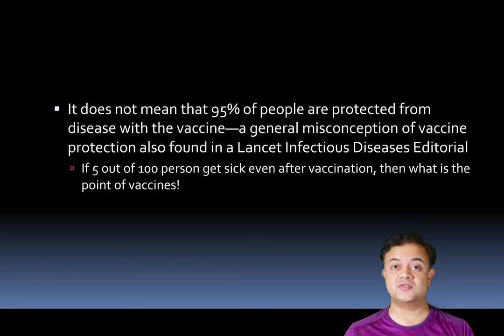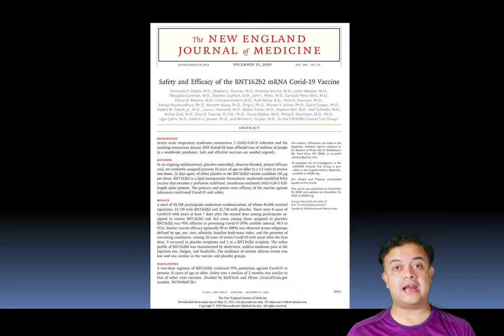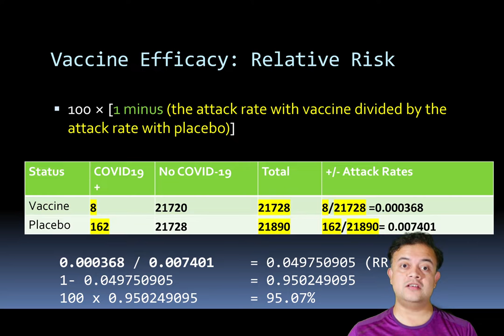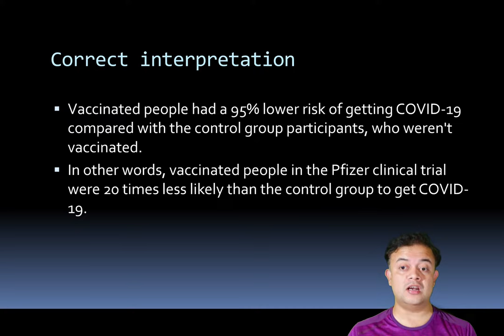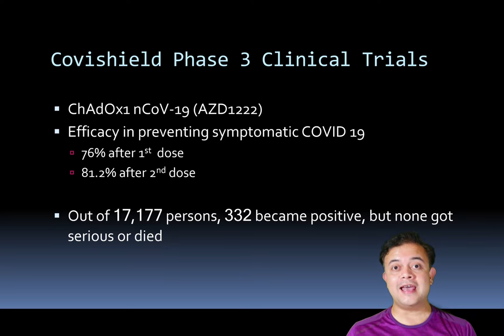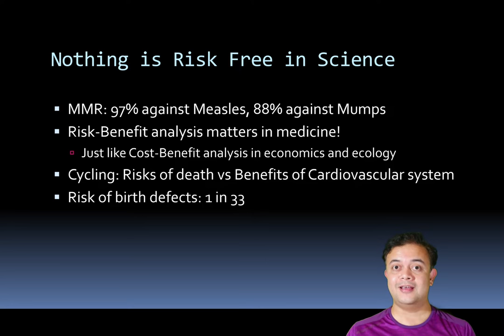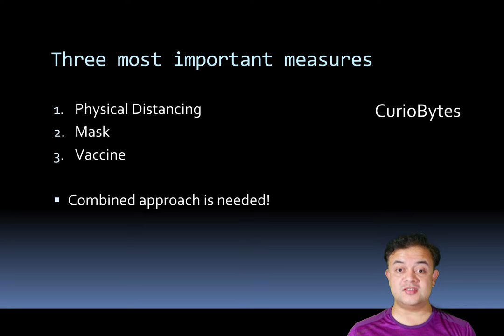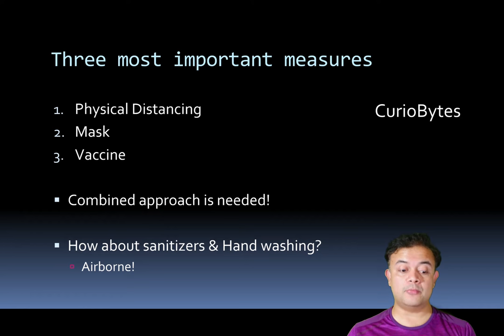What does vaccine efficacy mean?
What does vaccine efficacy mean? I thought 95% efficacy means 95% of people are protected from disease with the vaccine, I was wrong. It is indeed a general misconception! This explainer video takes you on calculating the efficacy step by step, and how to interpret it in the right way.